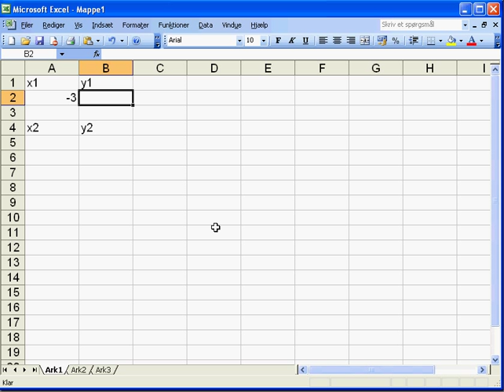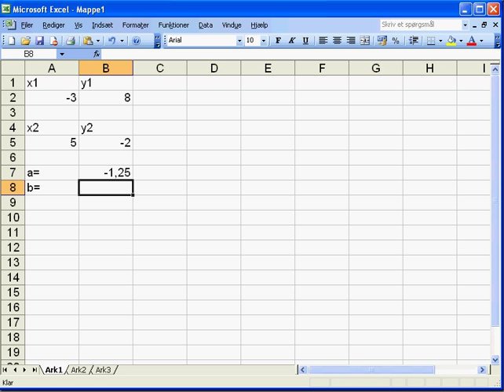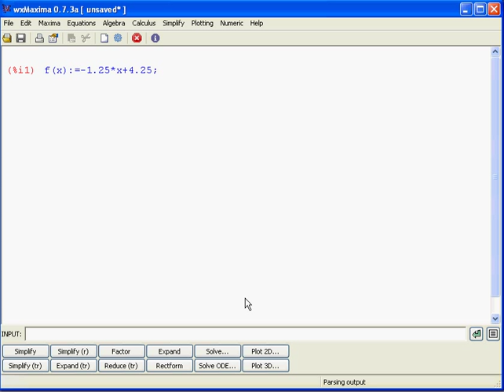20 - lineære funktioner - bestemmelse af forskrift ud fra to punkter.avi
lineære funktioner - bestemmelse af forskrift ud fra to punkter